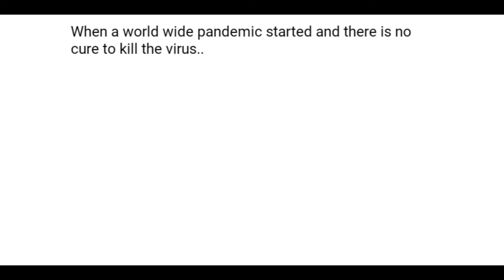Boring home made memes#3 We want Answers!!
I got bored... That's all...

The images, songs, and voices don't belong to me.. but the video was by me. If you have any concerns about this video .

Zack is a investigator of paranormal activity on Earth in the show of Ghost Adventures, his show is on the Travel Channel and it has one of my fave episodes in it.
And even their first interview where the ghost yeeted the brick in front of Zack and it scared the crap out of him. Classic. Anyway thanks for stopping by.. BUT IM STILL A PIECE OF GARBAGE :D!!!